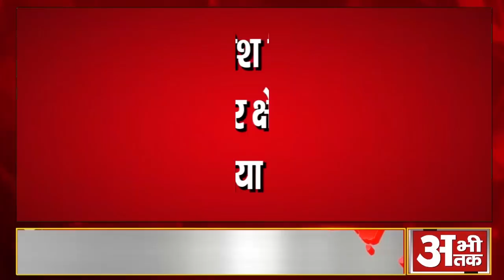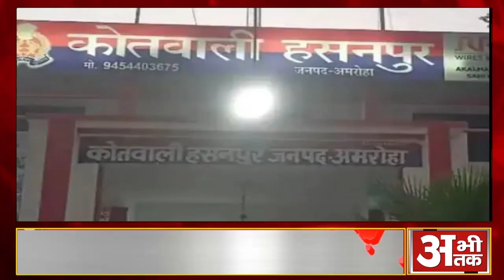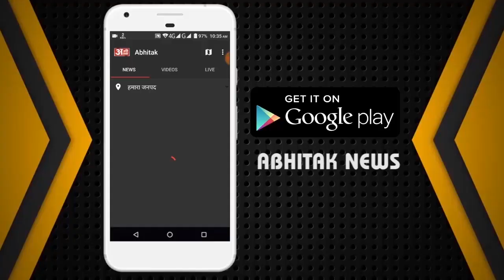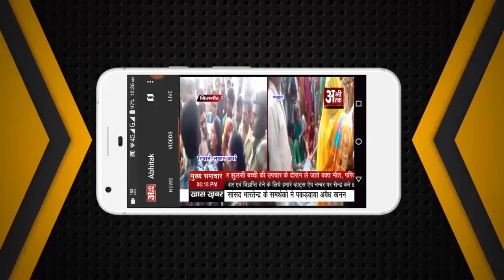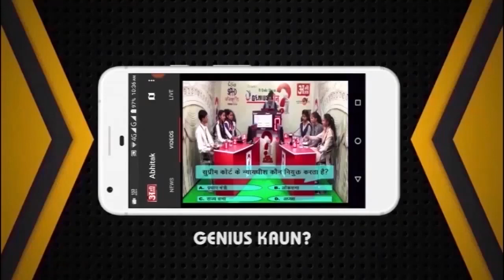अभीतक की पूरी खबर 17.07.2023